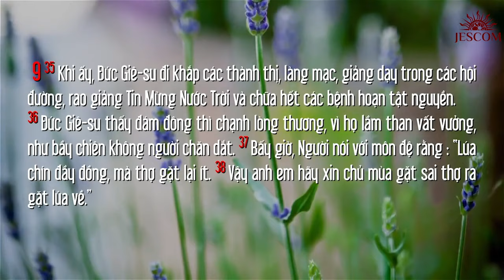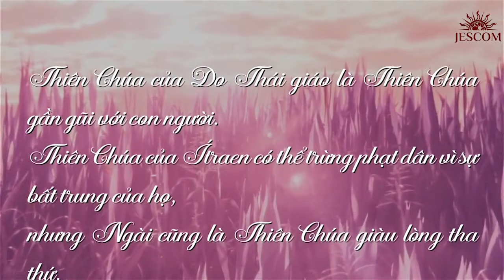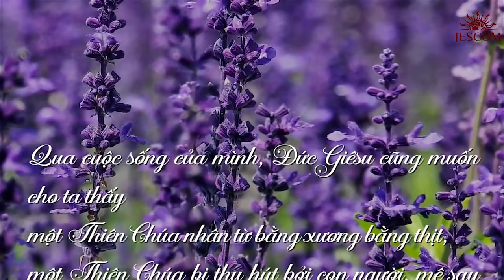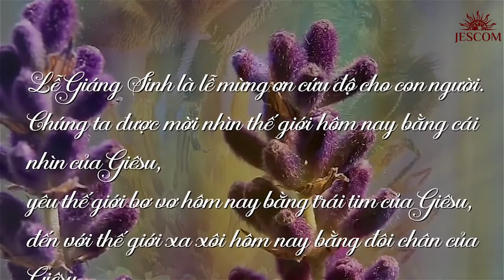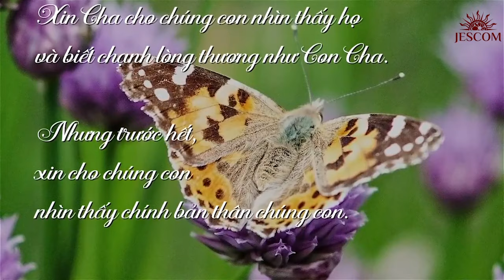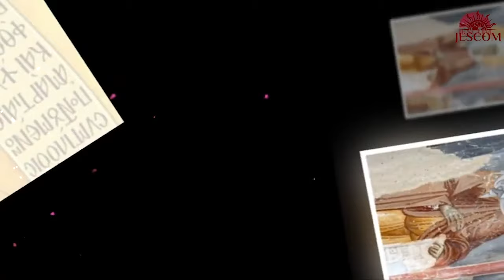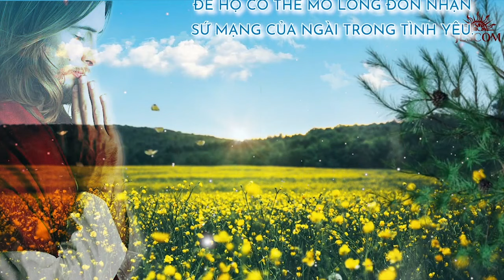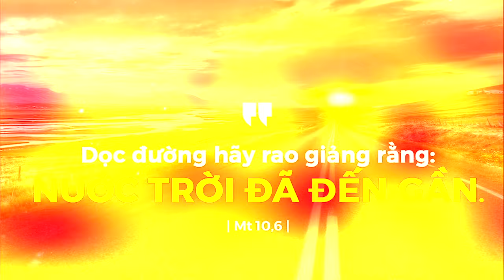MANNA: Nước Trời đã đến gần